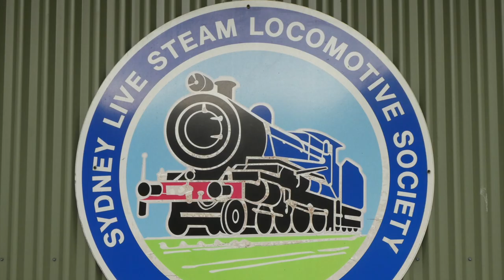Australia - Miniature Live Steam Trains - 3658 in action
The Sydney Live Steam Locomotive Society at West Ryde in Sydney, unfortunately closed to the public at present.

The beautiful model 3658 in action, hauling a mixed goods train.